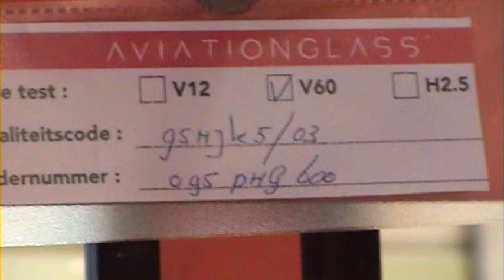Vertical 60 seconds burn test AeroGlass Mirror